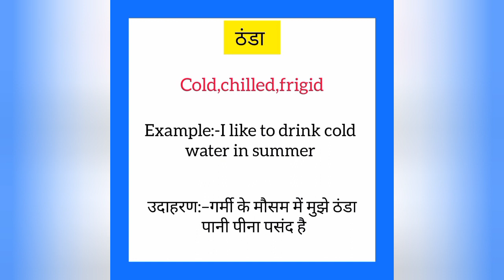Thanda ka english mein kya kahate hain | ठंडा को इंग्लिश में क्या कहते हैं | Cold meaning in hindi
Thanda ko English me kya kahate hain
Thanda को इंग्लिश में क्या कहते है

ठंडा को इंग्लिश में cold कहते हैं
Thanda ko English mein cold kahate hain